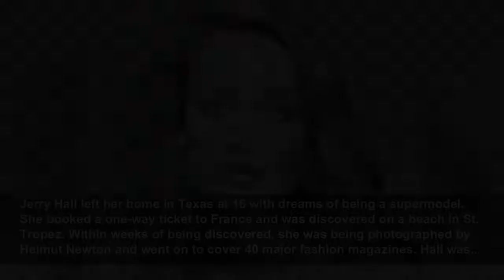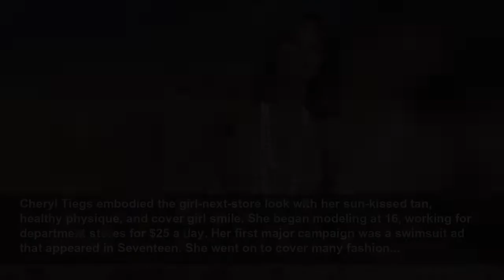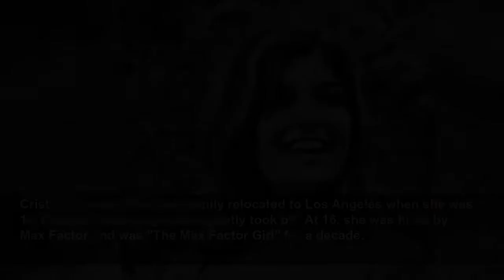The Best Supermodels of the 1970s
From Jerry Hall to Iman, these are the iconic models of the disco era.
Marie Claire US
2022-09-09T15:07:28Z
From Jerry Hall to Iman, these are the iconic models of the disco era, Much like the supermodels of the 1960s, the cover girls of the '70s mirrored the changing times. Whether they were breaking down barriers or just shaking things up, each girl left her own footprint on the industry. From Janice...
Jerry Hall left her home in Texas at 16 with dreams of being a supermodel. She booked a one-way ticket to France and was discovered on a beach in St. Tropez. Within weeks of being discovered, she was being photographed by Helmut Newton and went on to cover 40 major fashion magazines. Hall was...
Lauren Hutton was a 12th-generation Southerner and raised in the Florida Everglades. During her late teens, she had stints at New York's Playboy club and Al Hirt's jazz club in New Orleans. She eventually met and impressed Diana Vreeland, who sent her to Richard Avedon. She would go on to book...
In the early '70s, Janice Dickinson moved to New York City to pursue modeling after winning "Miss High Fashion Model." After being turned down by Eileen Ford herself, she was discovered by photographer Jacques Silberstein. She went on to cover all of the top fashion magazines, including Marie...
Gia Carangi was always known for her wild ways. Her career began at 17-years-old when she was signed by Wilhelmina agency. By 18, she was making $100,000 a year and starring in many major campaigns. Sadly, while becoming a nightclub regular, she became addicted to drugs, her career declined, and...
Iman was discovered in 1975 by Peter Beard who saw her on the street in Nairobi and was taken with her statuesque Somalian beauty. At the time she was at university majoring in political science and fluent in five different languages. She exploded onto the fashion scene, booked many major fashion...
Yves Saint Laurent dubbed Marisa Berenson "the girl of the Seventies." Considering her grandmother was the legendary couturier Elsa Schiaparelli, fashion was part of her DNA. She began modeling at 16-years-old and Diana Vreeland eventually took the star under her wing. She worked with the most...
Patti Hansen was discovered in 1972 while working at her father's hot dog stand in Staten Island. During the beginning of her career, Patrick Demarchelier took her on her first trip to Paris. Soon after, she starred in Revlon ads shot by Richard Avedon. She was a fixture on the Studio 54 scene...
Beverly Johnson paved the way for African American models, breaking down many racial barriers in the '70s. When she first pursued a modeling career, she was rejected by every modeling agency she reached out to. However, after things began to shift culturally, her phone began to ring off the hook.
Cheryl Tiegs embodied the girl-next-store look with her sun-kissed tan, healthy physique, and cover girl smile. She began modeling at 16, working for department stores for $25 a day. Her first major campaign was a swimsuit ad that appeared in Seventeen. She went on to cover many fashion...
After being scouted at a Rolling Stones concert in 1972, Rene Russo was signed to Ford Modeling Agency and her career took off. The fashion industry fell in love with her cutting cheekbones and wide set eyes — Brooke Shields once described her as "the most beautiful thing that ever walked the...
Kelly Emberg was in high school, a member of the school's female drill team, when she was discovered by a local photographer in Houston. She eventually landed in New York City where she signed with Elite Model Management and went on to cover major fashion magazines, make multiple appearances in...
Grace Jones, After signing with Wilhelmina Models New York in 1966, Jones moved to Paris in 1970, where her modeling career truly took off. Parisian fashion houses lived for Jones' androgynous and mysteriously bold appearance. She walked the runways for Yves Saint Laurent, Claude Montana, and...
Margaux Hemingway, Standing tall at six feet even, the statuesque granddaughter of Ernest Hemingway was the first supermodel to land a million-dollar contract for Fabergé. Dubbed one of the "new beauties" by TIME Magazine in 1975, Hemingway appeared on the covers of Cosmopolitan, Elle, Harper's...
Karen Bjornson, One of designer Halston's "Halstonettes", Bjornson's career has been an interesting trajectory. After meeting Halston one month after arriving in New York from Cincinnati, she served as Halston's muse for two years. She also walked the runways for Calvin Klein, Perry Ellis, Ralph...
Karen Graham, Graham is a legend in her own right. She was the first exclusively-contracted model for Esteé Lauder